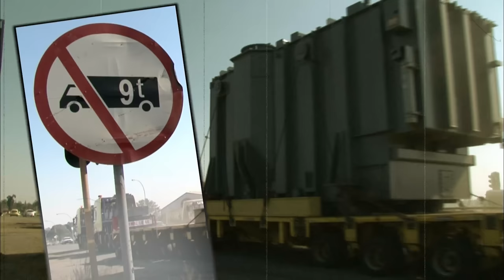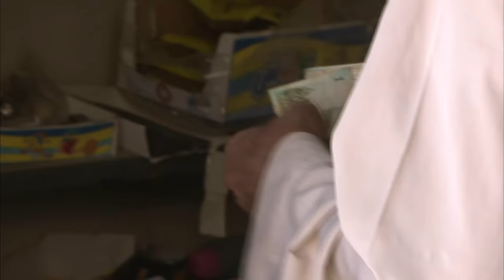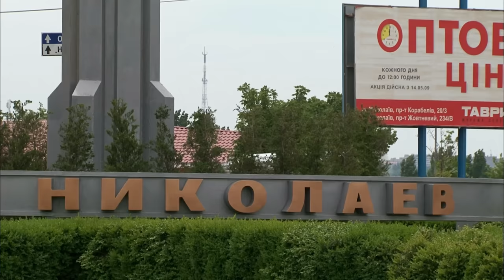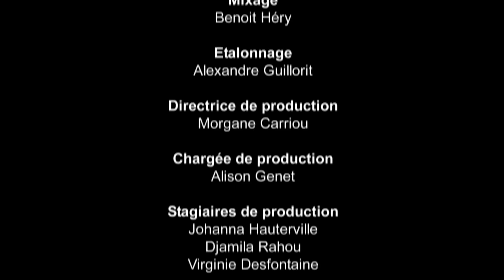Un voyage au bout de l'enfer en Ukraine et en Jordanie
00:00 Un voyage au bout de l'enfer en Ukraine et en Jordanie
00:18 Des hommes parcourent les routes dans leurs camions pour transporter des marchandises et établir des liens avec le monde.
08:14 Un mécanicien parle de sa passion pour la mécanique des camions et de l'importance de bien les entretenir.
16:54 Le camion de Pétro nécessite une reconstruction complète et Wovin trouve du réconfort dans la chapelle orthodoxe du village.
29:03 Hamad apprend à son fils à conduire son camion-citerne et lui apprend l'entretien de base.
40:11 Le camion est plus rapide et plus confortable que la marche, mais les problèmes mécaniques sont fréquents.